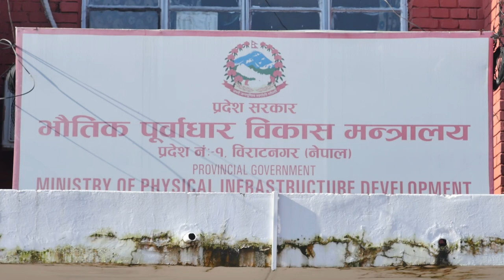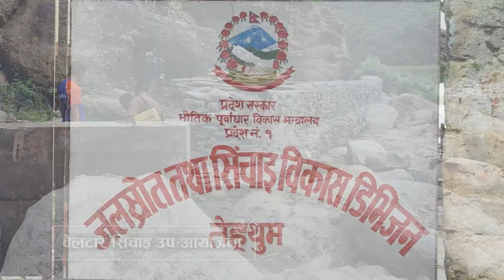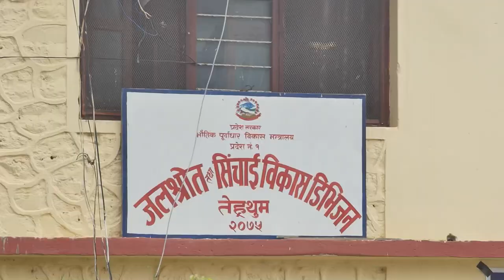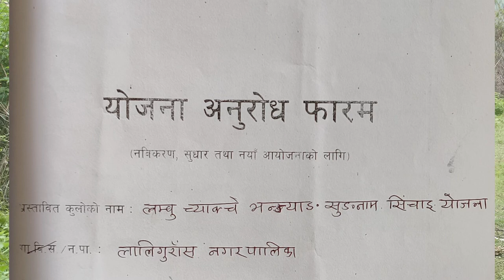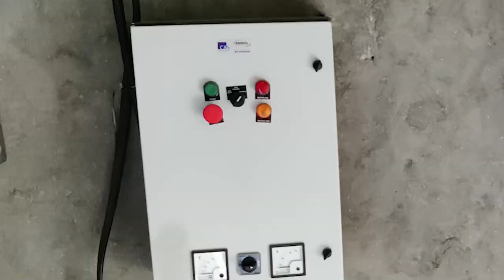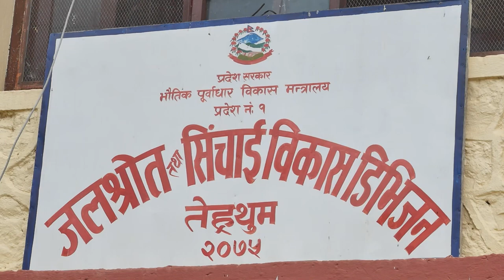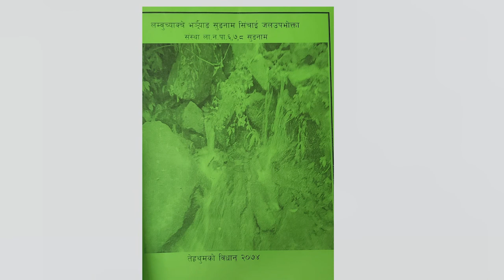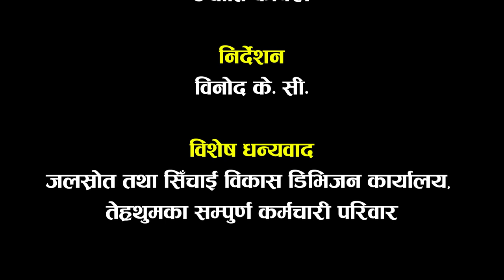Water Resources & Irrigation Development Division, Tehrathum, जलश्रोत तथा सिंचाइ विकास डिभिजन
A documentary made on the activities of  Water Resources & Irrigation Development Division, Tehrathum and two important ongoing projects named Keurani Lift ISP, Myanglung and Lambu Chyakche Bhanjyang Sungnam ISP, Laligurash.